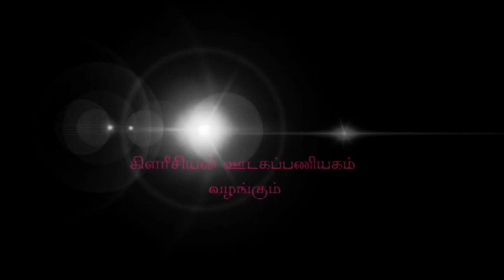Tamil Homily: 2nd June 2020, 9th Week in Ordinary Time, Year A / சமநிலை படைத்தோராய் வாழுங்கள்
Tamil Homily Published by Claretian Communications, Tambaram, Chennai. The homily was given by Fr. A. Thomas Savarinathan CMF.